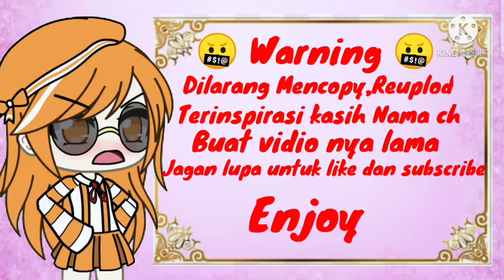~DIBALIK WAJAH CUPU KU~[GLMM INDONESIA] BY: REIZKA CHAN 12.